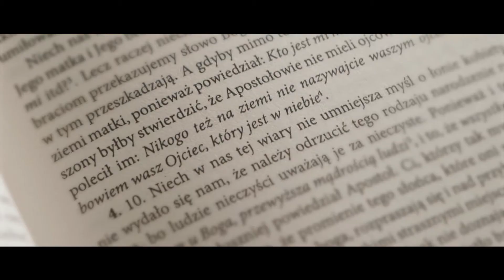Credo 2020/2021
Czy modląc się słowami "Wierzę w Jednego Boga..." zastanawiasz się nad ich sensem? Podczas naszych spotkań pochylimy się nad treścią Credo, by dzięki temu lepiej poznać Pana. Rozłożymy na czynniki pierwsze najważniejsze dogmaty Kościoła zawarte w tej modlitwie oraz zgłębimy ich znaczenie. Brzmi nieco patetycznie i wydaje ci się, że słowa "Wierzę w Jednego Boga..." są nazbyt oczywiste? Spokojnie - w trakcie tego roku akademickiego wspólnie przekonamy się, jak wiele one skrywają.

Kamera i montaż:
Błażej Hadro